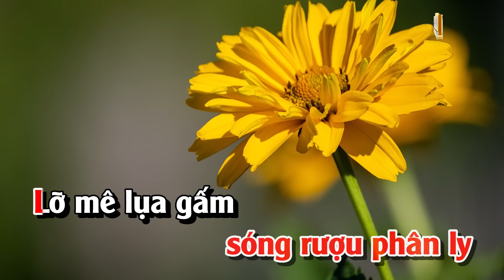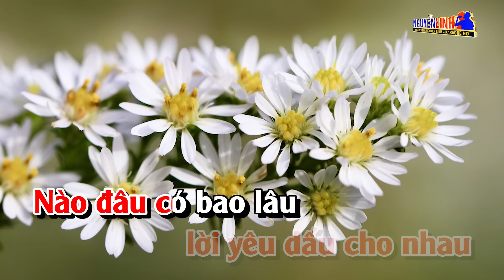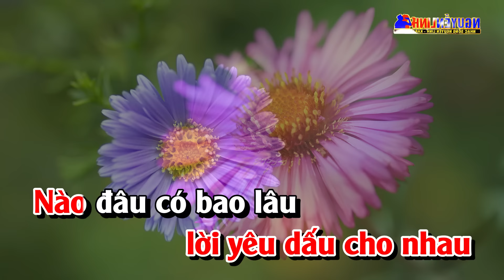Karaoke Hãy Quên Anh Tone Nữ Nhạc Sống | Nguyễn Linh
Bài Hát : Hãy Quên Anh
Tác Giả : Kim Phương
► Powered by BH Media Corp.